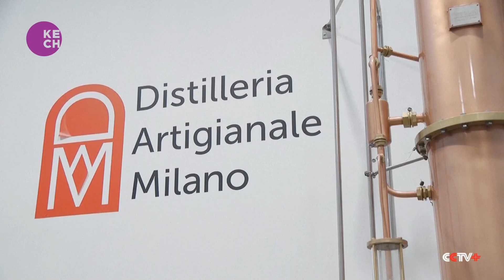Italian companies awarded for business ties with China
Angelo Zhao was born and raised in Milan and operates the city's only artisan distillery. The 35-year-old says it's a labour of love that was born just a decade ago. Zhao's distillery is one of 24 companies recognized at this year's Italy-China Awards. Another is the Chinese Box, a bar that over the past two decades has become an establishment in Milan.